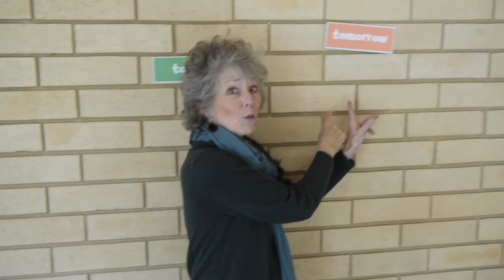Thursday's Song - BABSY B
Babsy B has a song to help your child learn the days of the week. This one is THURSDAY'S SONG. This song, along with one of each of the days of the week, can be found on Babsy B's TODAY'S SONG album.